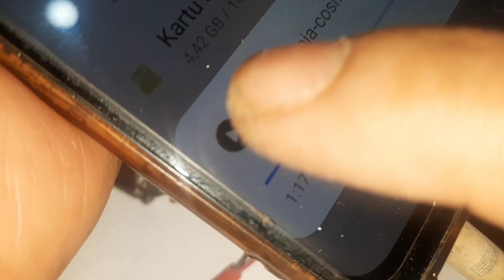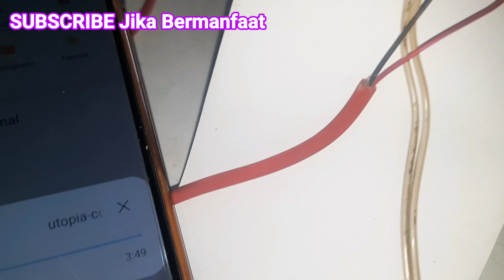TIP41 Dan TIP42 Getarkan Speaker 350 Watt Dari Barang Bekas Tidak Terpakai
Aji Elektronik Kali ini Membagikan sebuah ilmu atau pengalaman pengetahuan gratis di bidang mesin mesin elektronika, Kususnya bidang Audio Sound system di zaman sekarang ini di butuhkan siple dan sederhana mingkin. selengkapnya Simak Vidio. Smoga bermanfaat Sehat slalu...Trimakasih